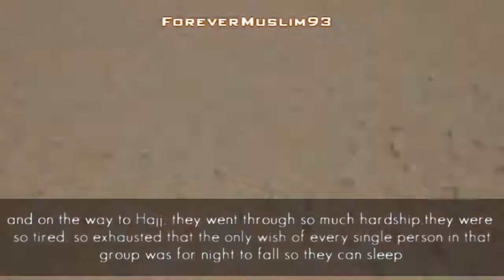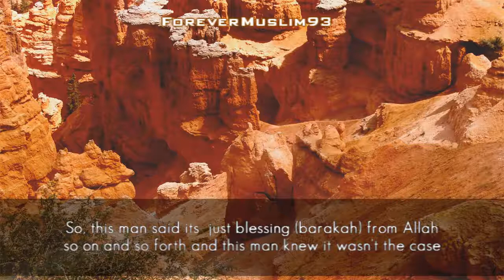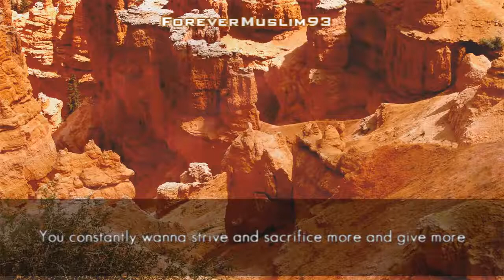Striving Restlessly for the Sake of ALLAH - Thought Provoking - Talash Peace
A short story about an old man who strive for Allah without any rest.

The soul never gets tired when its working for Allah.

Speaker: Omar Elghaz.

Video Courtesy of ForeverMuslim93·YT Channel